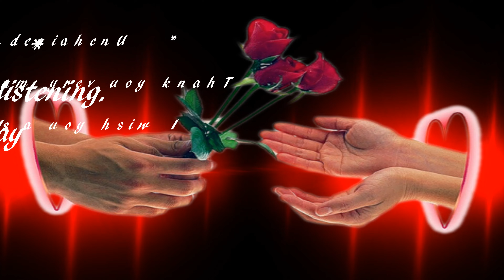Unchained Melody - Righteous Brothers - Ghost - Elvis Presley - Al Hibbler – Whoopi Goldberg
Unchained Melody, is a 1955 song with music by Alex North and lyrics by Hy Zaret.
North wrote the music as a theme for the little-known prison film Unchained (1955), hence the song title.
Todd Duncan sang the vocals for the film soundtrack.
It has since become a standard and one of the most often recorded songs of the 20th century, most notably by the Righteous Brothers.
According to the song's publishing administrator, over 1,500 recordings of "Unchained Melody" have been made by more than 670 artists, in multiple languages.
In 1955, three versions of the song (by Les Baxter, Al Hibbler, and Roy Hamilton) charted in the Billboard Top 10 in the United States, and four versions (by Al Hibbler, Les Baxter, Jimmy Young, and Liberace) appeared in the Top 20 in the United Kingdom simultaneously, an unbeaten record for any song.
The song continued to chart in the 21st century, and it was the only song to reach number one with four different recordings in the UK until it was joined by Band Aid 30's "Do They Know It's Christmas?" in 2014.
Of the hundreds of recordings made, the Righteous Brothers' version in July 1965, with a solo by Bobby Hatfield, became the jukebox standard for the late 20th century. Hatfield changed the melody and many subsequent covers of the song are based on his version. The Righteous Brothers recording achieved a second round of great popularity when featured in the film Ghost in 1990. In 2004, it was Number 27 on AFI's 100 Years...100 Songs survey of top tunes in American cinema.
Unchained Melody est une chanson de 1965. Avec plus de 500 versions différentes, elle est l'une des chansons les plus enregistrées du xxe siècle.
Écrite par Hy Zaret (it) et composée par Alex North pour le film Prisons sans chaînes, en 1955, la chanson évoque l'histoire d'un prisonnier qui souffre de l'absence de sa petite amie. Dans la bande originale du film, elle est interprétée par Todd Duncan, qui y joue également un rôle.
Unchained Melody est nominée dans la catégorie Meilleure chanson lors de la 28e cérémonie des Oscars, mais c'est Love Is a Many-Splendored Thing qui remporte le trophée.
En France, elle fut reprise sous le titre Les Enchaînés et même rapportée au film du maitre du suspense Alfred Hitchcock, créant ainsi une confusion jamais dissipée. Nombreux sont ceux qui persistent à croire que Unchained Melody vient de ce film particulier[réf. nécessaire]. Les Américains, eux, n'ont évidemment pas ce problème, le titre original Notorious n'ayant nul rapport
Très rapidement, deux autres versions de Unchained Melody sont enregistrées ; l'une par Les Baxter (qui atteint la 1re place), l'autre par Al Hibbler (en) (qui se classe 3e). Roy Hamilton enregistre une version qui atteint la 6e place. Le premier vrai succès vient avec Harry Belafonte, qui l'interprète également lors de la cérémonie des Oscars en 1956.
Une des versions les plus connues du titre est celle créditée aux Righteous Brothers en 1965, interprétée en réalité par le seul Bobby Hatfield en 1965. Elle figure notamment dans la bande originale du film Ghost (1990). Rééditée à cette occasion, elle se classe no 1 des ventes au Royaume-Uni.
Unchained Melody est la seule chanson à s'être classée quatre fois en tête des ventes au Royaume-Uni pour quatre artistes différents : Jimmy Young en 1955, les Righteous Brothers en 1990, Robson & Jerome en 1995, et enfin Gareth Gates en 20021.